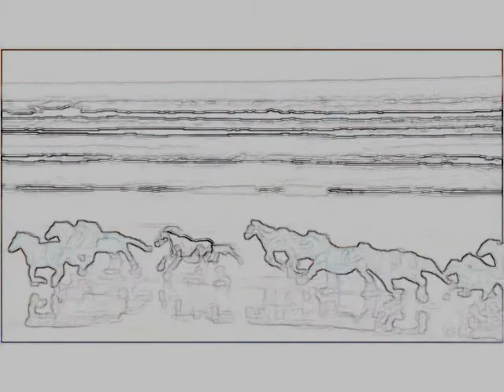URIAH HEEP lady in black